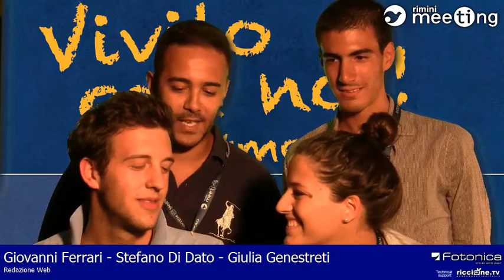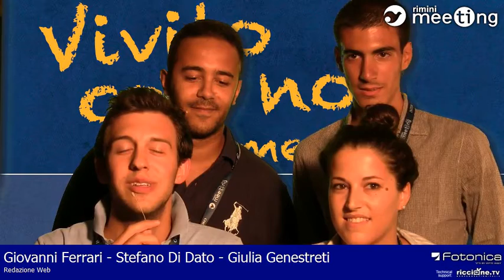Ufficio Stampa - Social Media Interview